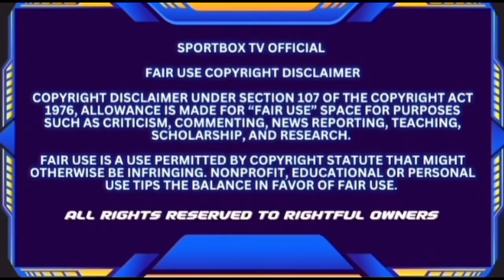Seniesa Estrada vs Leoneda Yudica FIGHT WEEK, Amir Khan Ring Return vs Manny Pacquiao?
In this boxing news segment Pound-for-pound dynamo Seniesa "Super Bad” Estrada will defend her WBC and WBA minimumweight world titles against Argentina’s former world champion Leonela Yudica on Friday, July 28 at Pearl Concert Theater at Palms Casino Resort in Las Vegas.

In the 10-round junior lightweight co-feature, unbeaten Las Vegas native Andres “Savage” Cortes will take on Sacramento-born contender Xavier Martinez.

The entire Estrada-Yudica card will stream live and exclusively in the U.S. on ESPN+.

In other news Amir Khan has announced that he is set to return to the ring against one of boxing’s ‘biggest names’ following his retirement from professional fighting in May of last year.